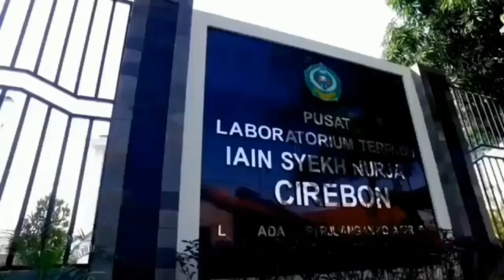KIMIA DASAR : Kimia Larutan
ACARA PRAKTIKUM 3 KIMIA DASAR : Kimia Larutan

Larutan adalah campuran homogen yang terdiri dari dua atau lebih zat. Zat yang jumlahnya lebih sedikit di dalam larutan disebut terlarut atau solut, sedangkan zat yang jumlahnya lebih banyak daripada zat-zat lain dalam larutan disebut pelarut atau solven.

Dosen pengampu :
Dr. Kartimi, M.Pd
Indah Rizky Anugrah, M.Pd
Laita Nurjannah, M.Si

Asisten Praktikum :
Lia Adiliyah
Wawan Darmawan

Terima Kasih